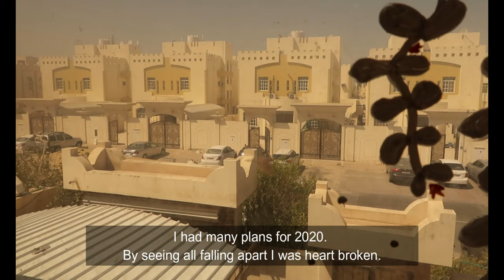Finding happiness during difficult times / Tips to calm your mind /Finding things that bring you joy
This video is all about how to find happiness in all the things you do. Hope this video was helpful.

If you want to contribute towards adding a new language for subtitle, please use this link

About Jaiz&Jo:
Parenting, Motherhood, Health, and Lifestyle.

I publish various do-it-yourself videos, tips & tricks on parenting and motherhood, video series on health, exercises I followed to reduce my weight, food and recipes, fashion and makeup, review of various products I use, organization tactics. I travel around sometimes and I love my daughter, so you'll see these and more in my posts.